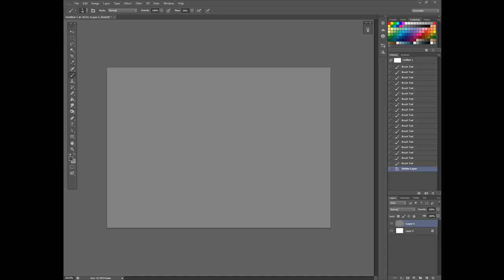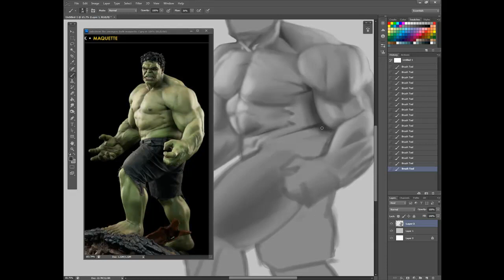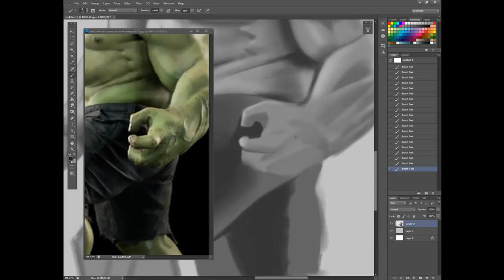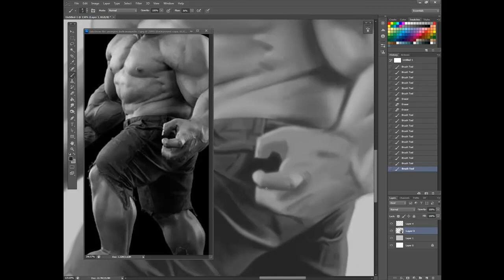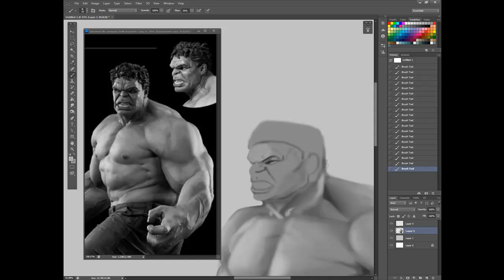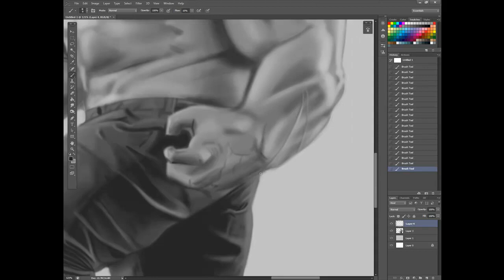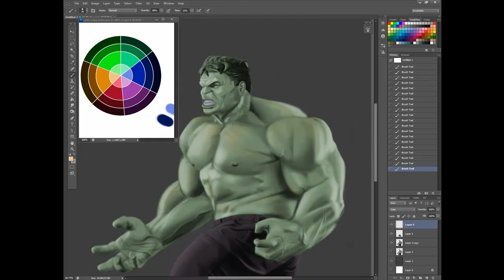The Hulk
Speed painting of the hulk. I screwed up his neck a bit and not sure how to fix:/